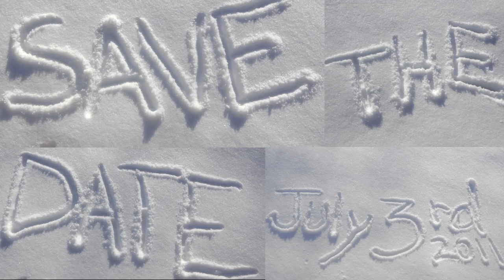Save the Date {Sam+Billy}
Come celebrate Samantha Myers and Billy Scanlan's wedding in Lancaster, PA July 3rd, or reception in Sacramento Aug 20th!